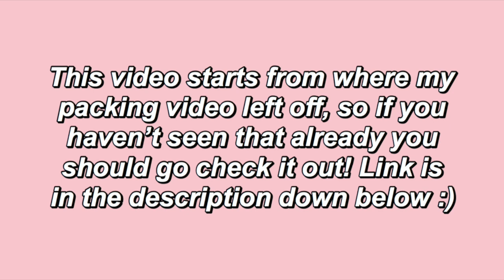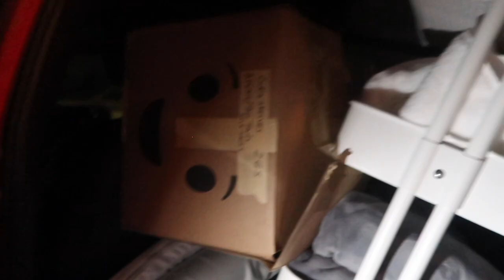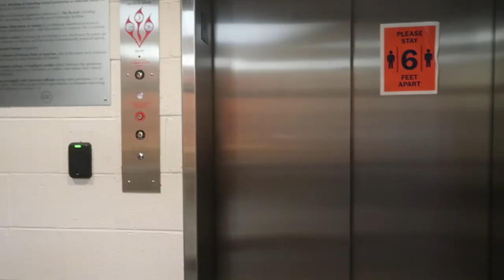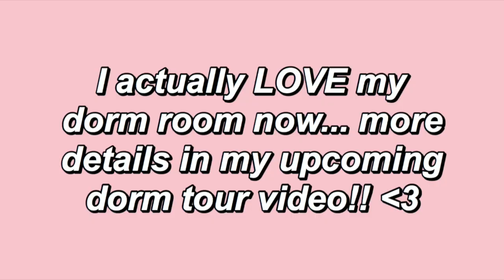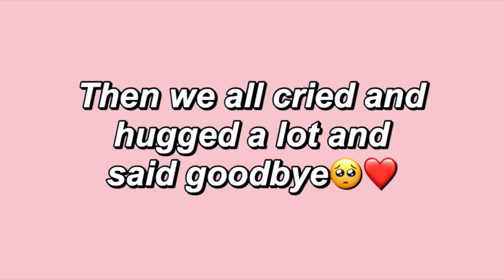COLLEGE MOVE IN DAY | University of Virginia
Hello everyone!!

In today’s video I show you my COLLEGE MOVE IN DAY!! I actually filmed this video two weeks ago, which means I’ve been at college for TWO WEEKS NOW!!! Literally that’s all I could ask for with COVID, and I really, really hope that we get to stay.

This year I’m a first year at the University of Virginia, and I’m just so thankful that I get to go at all given the fact that so many college have already been sent home. I also just wanted to let you guys know that I WILL be continuing my YouTube channel, but my upload schedule might get a little wonky during the school year. I’m taking 17 credits, so I’m going to be busy, busy, busy and school will always come first. But I’m going to do my very best to keep uploading as much as I can for you guys!

I hope you all are staying happy and healthy!! DM me if you’d like to talk!

Carrie💋